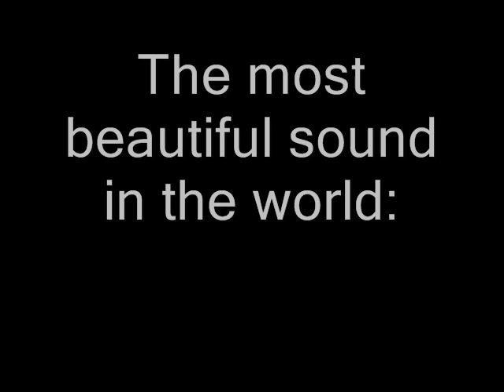Mazdacard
Just a funky little spoof of those Mastercard commercials that I made about my Rx7 ^_^.